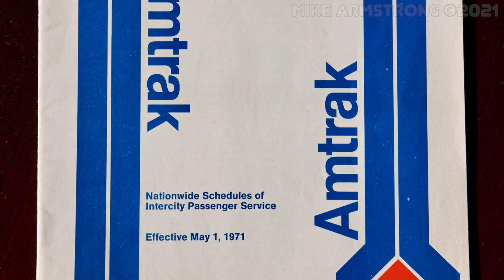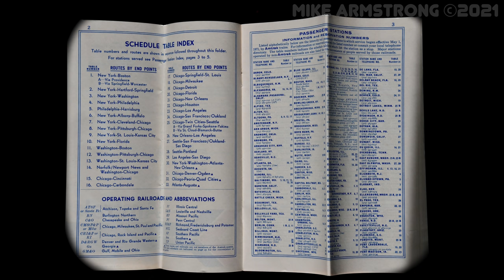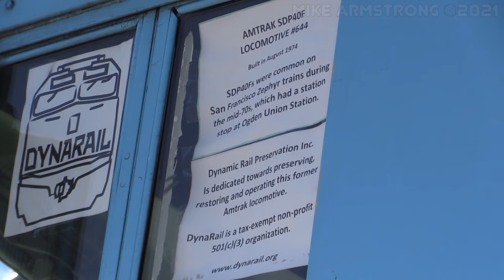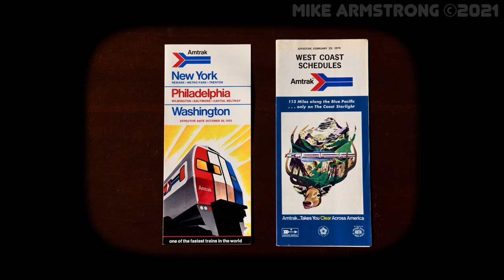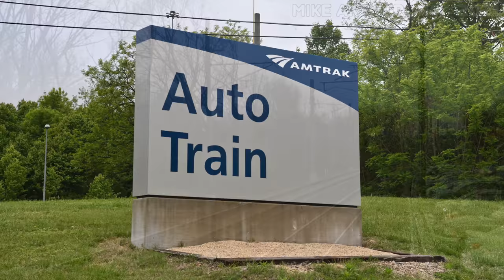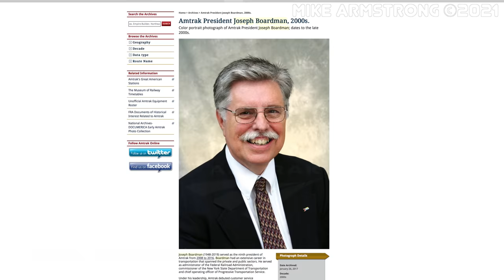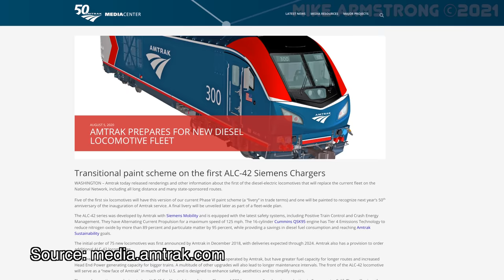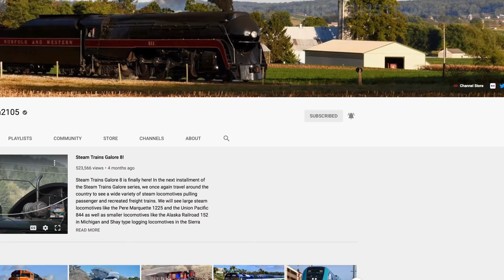Amtrak's 50 Year History 1971 - 2021: Train Talk Ep. 32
The National Railroad Passenger Corporation, also known as Amtrak, has been carrying passengers all across the United States since it took over the business from private railroad companies on May 1st, 1971. To celebrate 50 years of Amtrak service, the first Train Talk episode for this year will take a brief look back at the company's 50 year history from the beginning up through the present year.